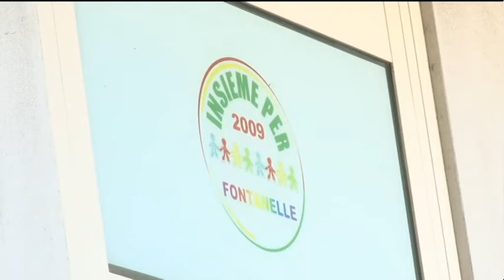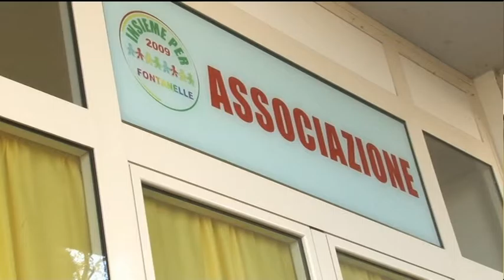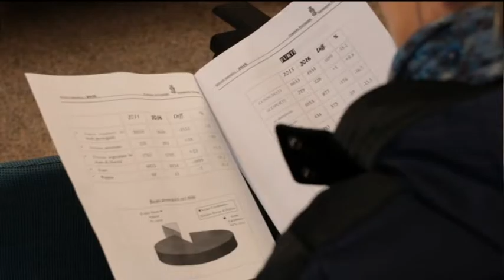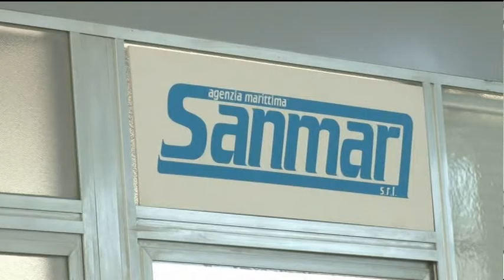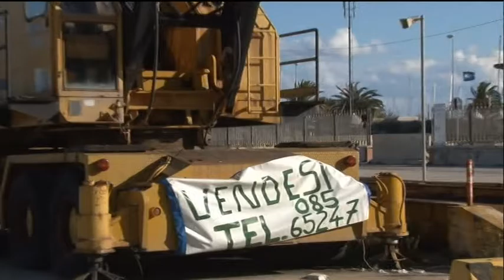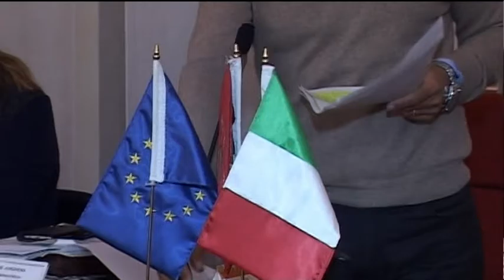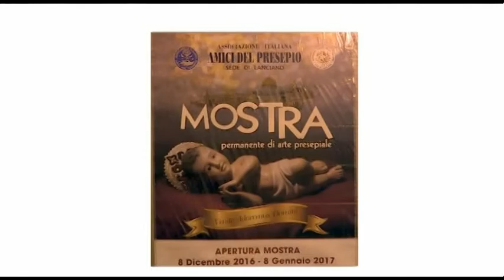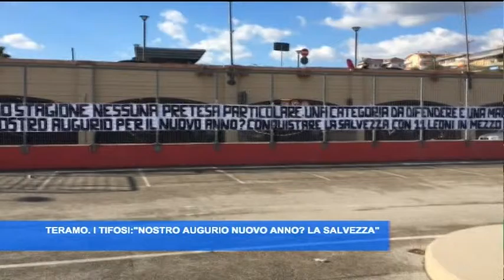TgSei Edizione della notte Giovedì 29 dicembre 2016